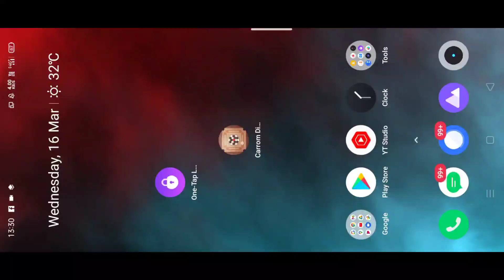🔥Finally New table launched 🔥 Kolkata terminal 😍 New break style 😲